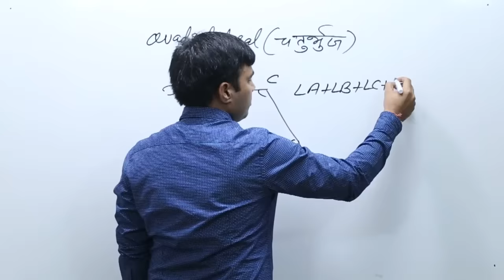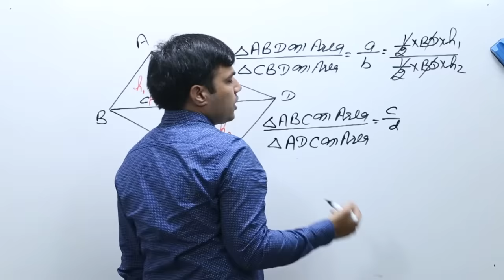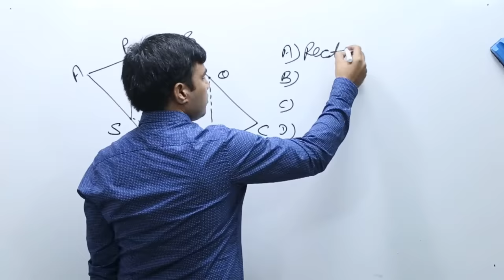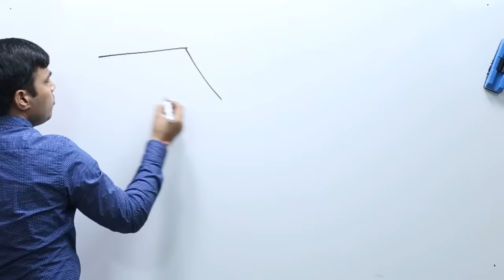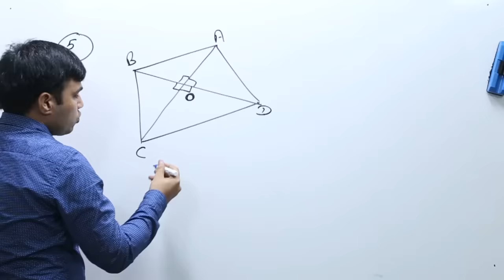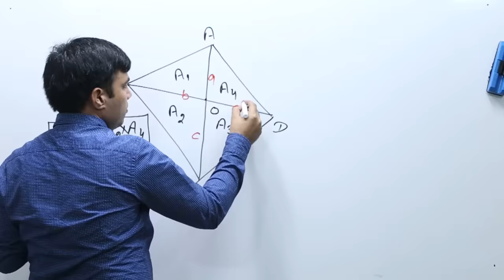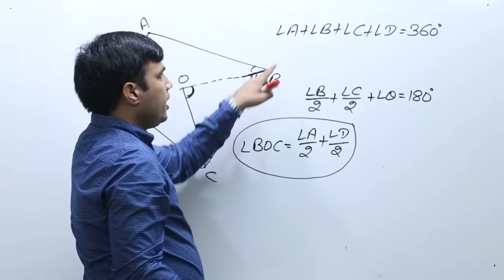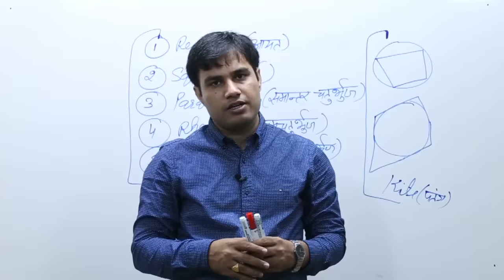Quadrilateral in Hindi & English - Problems & Solutions for SSC, CDS , CET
Learn Quadrilateral and other subtopics like - Important theorems of quadrilateral , Types of Quadrilateral